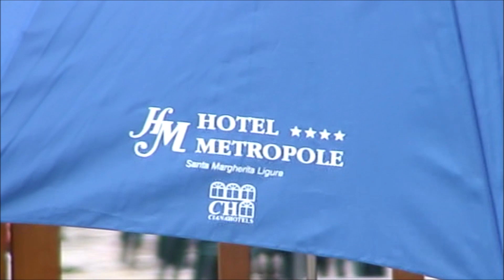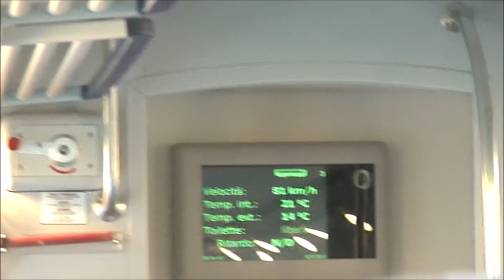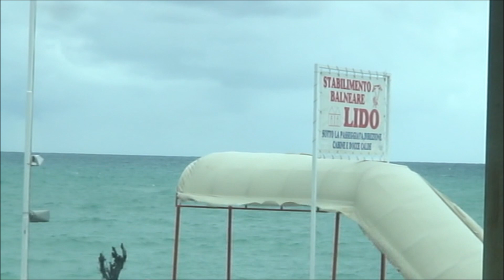EL 204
Liguria..